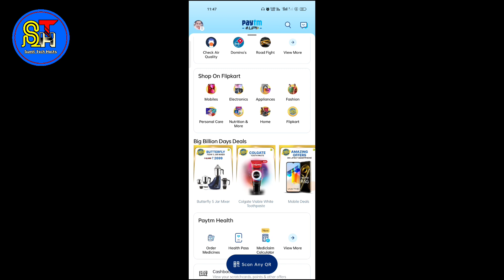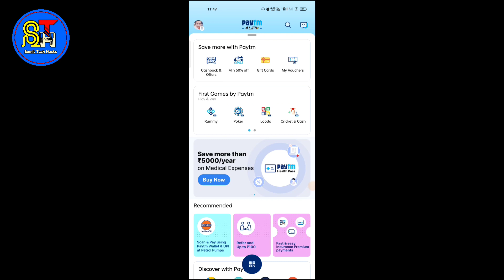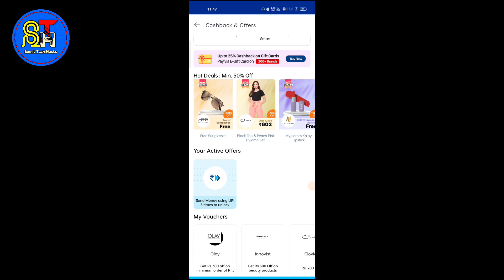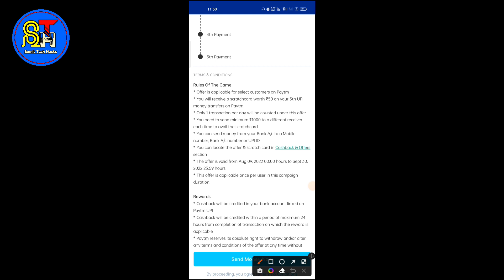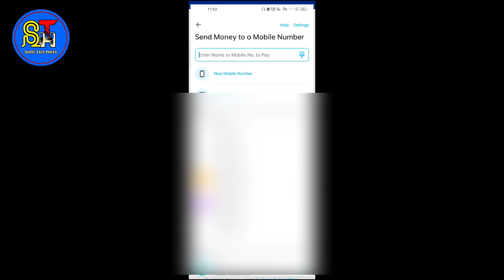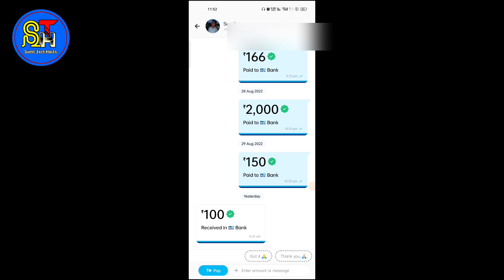🔥Flat 50rs Paytm Cashback | Paytm New Offer Today | Fifty Rupees Cashback !!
Flat 50rs Paytm Cashback offer
Flat 50rs Paytm Cashback offer today
50 rupees paytm Cashback free
Paytm cashback worth rupees fifty
Fifty rupees paytm cashback
today paytm offer
How to earn 50rs cashback in paytm
50 rupees cashback instant paytm cash
Other Queries :-

50rs paytm cashback
50 rs paytm cashback
50 rupees paytm cashback
get 50 rs paytm cashback
50 rs paytm cashback instantly
paytm 50 rupees cashback
50 rupees cashback